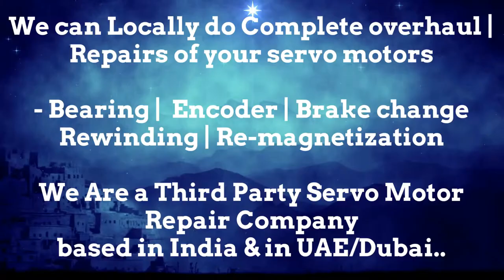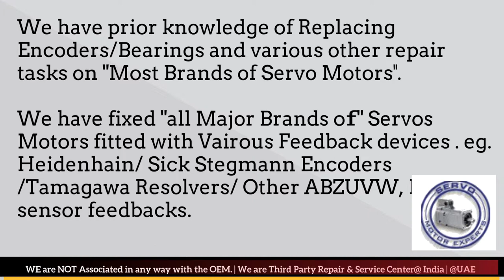Emco Service in UAE_India